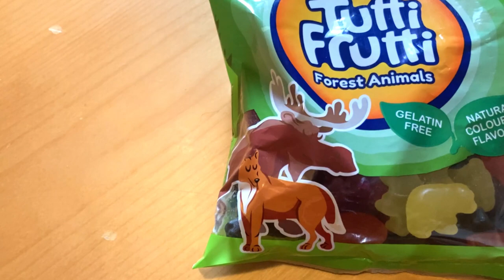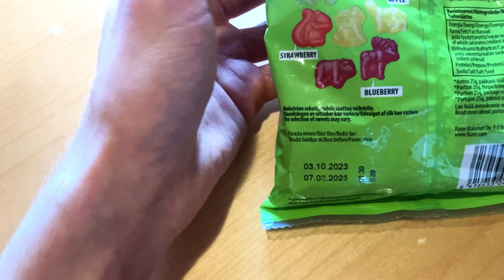Tutti Frutti Forest Animals Candy Bag: A Taste Test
Let's look for the inner animal together this time. MAsitelu's turn is Fazer forest animal, which is a confection of different corn, a total of 9 different sweets are in the bag. what did I think of the product and did I find something I liked in the bag.

Saika products are published in the store, come and see if you are interested.